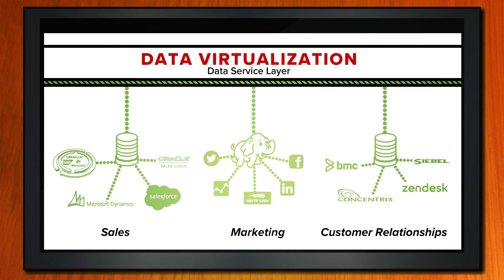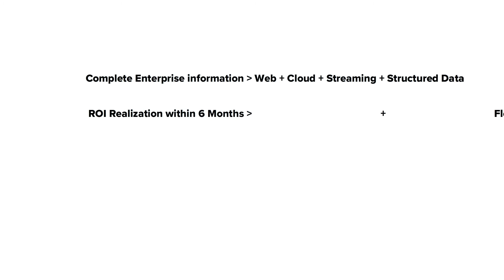Data Ninja Stories: Big Data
As data collections enter the realm of “big data,” it becomes increasingly difficult to hone in on the data that’s relevant to particular decisions because the data is stored in various locations. To create real value with enterprise analytics, you need not only big data but also seamless access to that data. This is where data virtualization comes in.